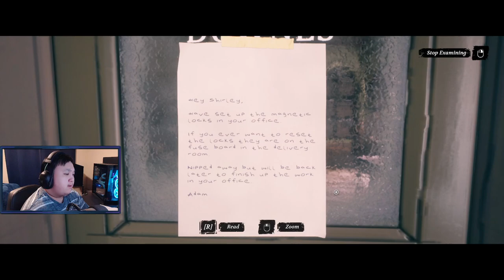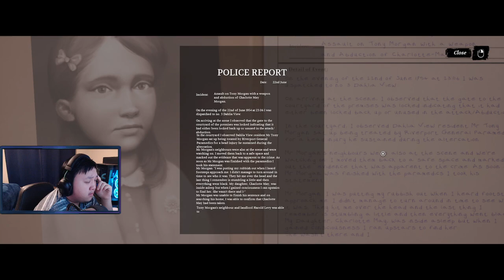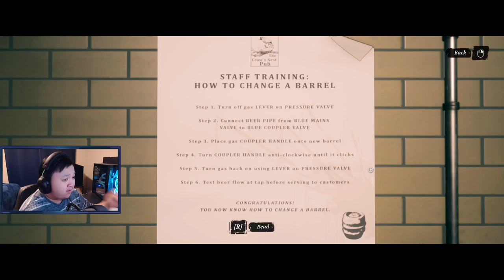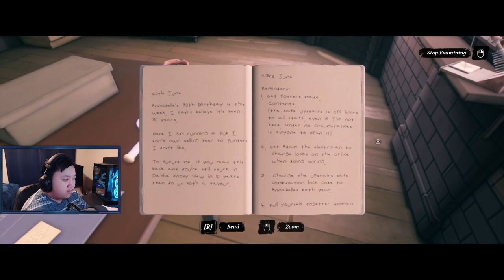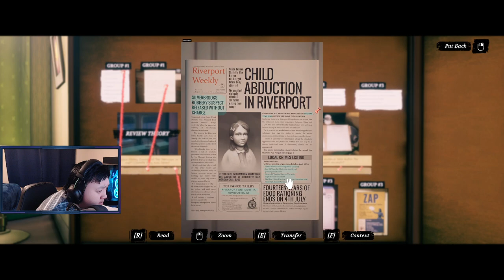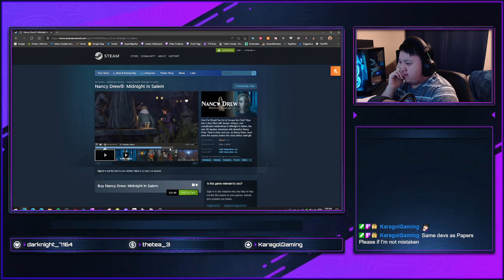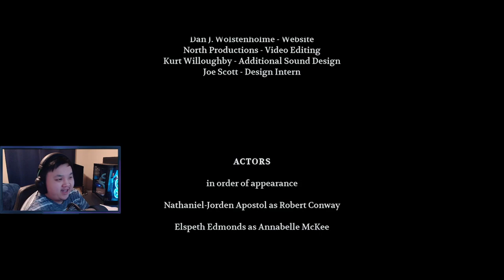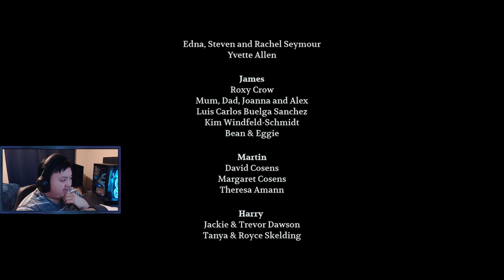THE BIGGER PICTURE! | Let's Play Conway: Disappearance at Dahlia View Part 3 (FINALE) [PC][Blind]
ORIGINALLY STREAMED ON TWITCH! (c. April 2022)

Conway: Disappearance at Dahlia View is a gripping observational thriller set in 1950s England. When 8-year-old Charlotte May is reported missing from Dahlia View, retired detective Robert Conway searches for the truth behind her disappearance, observing his neighbours from his apartment window and questioning their behaviour. As suspicions escalate, Conway launches his own investigation into Charlotte May’s disappearance, following leads, uncovering new evidence and piecing the case together on an unpredictable path to the truth.